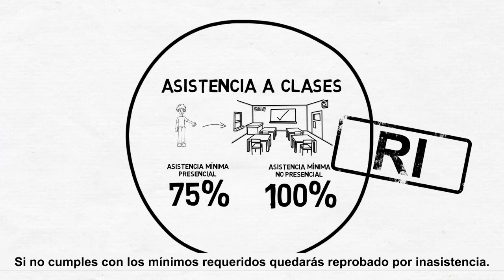Duoc UC - NORMA ALUMNOS